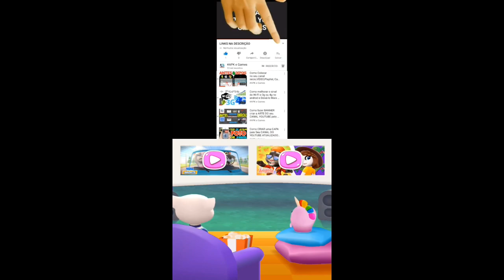Talking Tom Fun Fair Chinese part 13 Gameplay Android ios